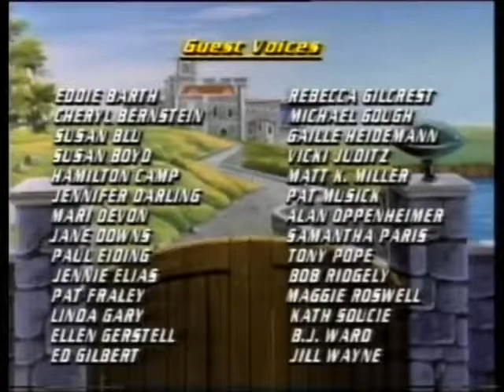09 The Eiffel Missile